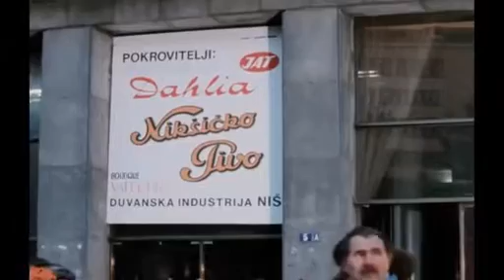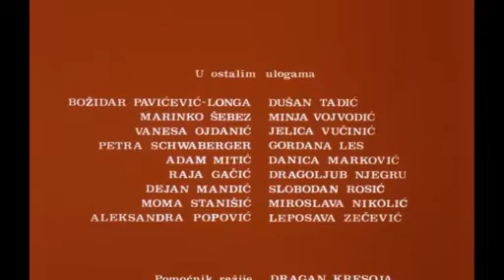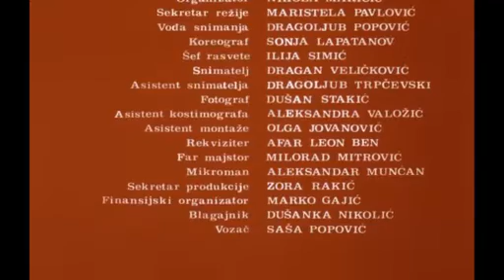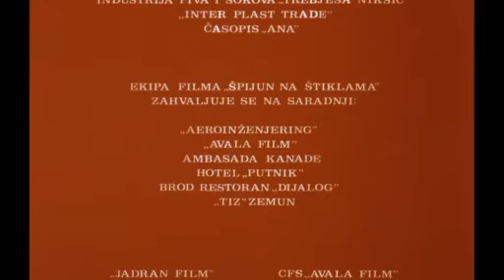Шпијун на штиклама рестауриран домаћи филм HD